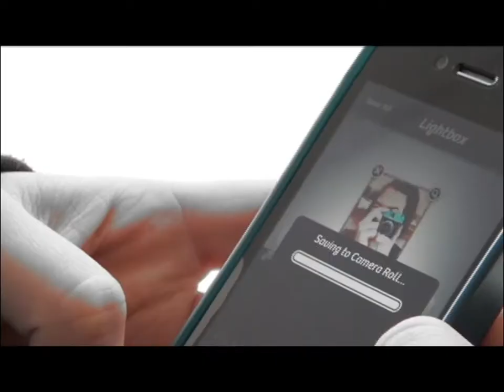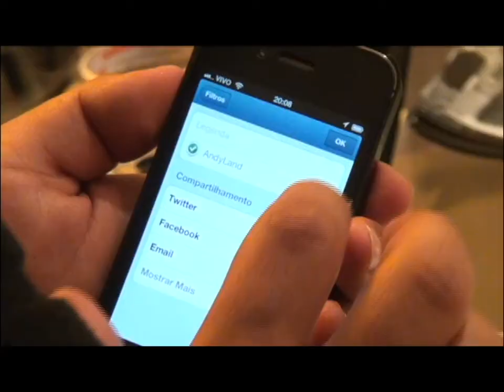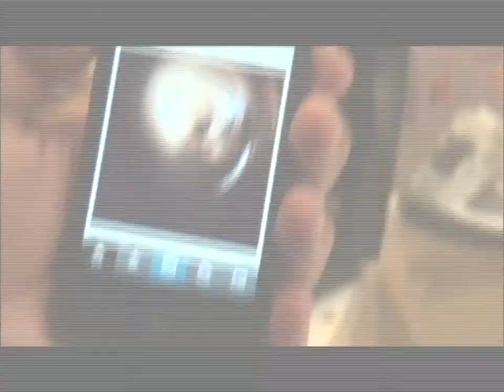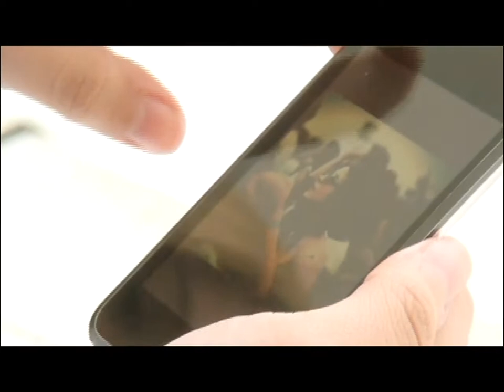its tv - Lomo ou instagran?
O que você prefere, as antigas e charmosas máquinas fotográficas analógicas como a Lomo ou o funcional aplicativo Instagran, hein? A repórter Mari Bellegard conversou com duas meninas, cada uma com seu vício em uma das ferramentas de fotografia. Mas quem vai te explicar o surgimento e praticidade delas é o fotógrafo  Andy Troc.

Ficha técnica:
Reportagem: Mari Bellegard
Imagens: Guilherme Artigas
Produção: Luana Angreves